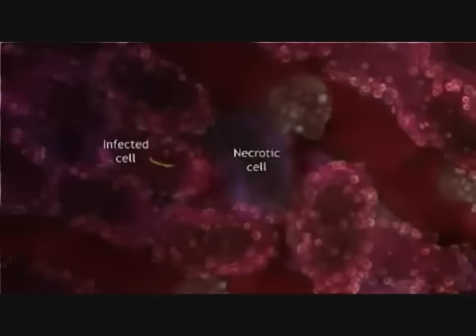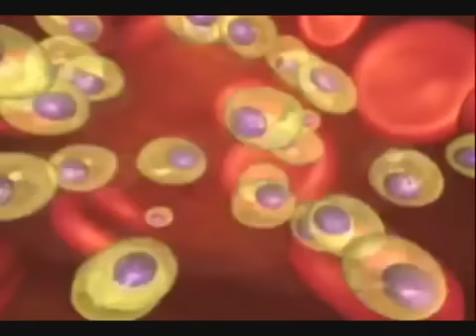Top 10 Most dangerous animals in the world